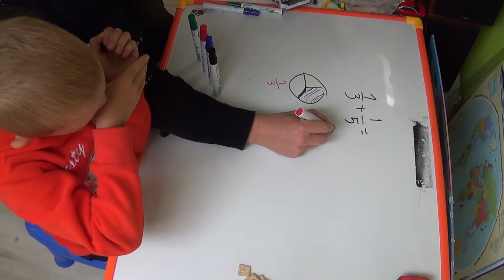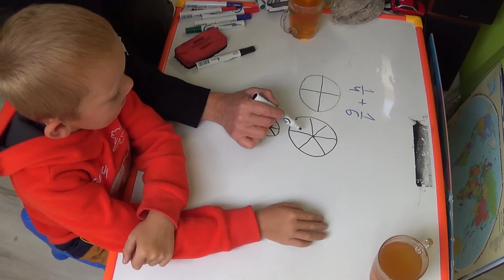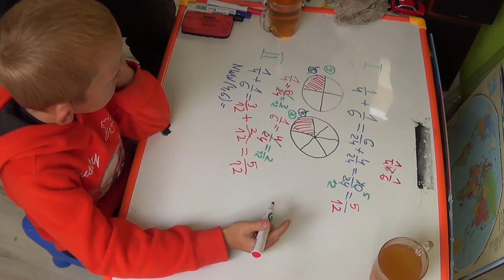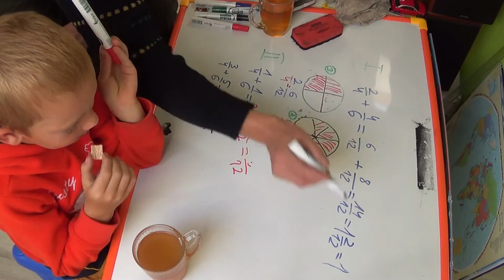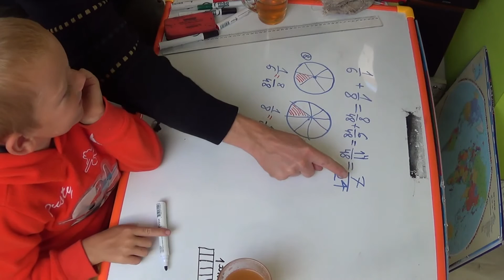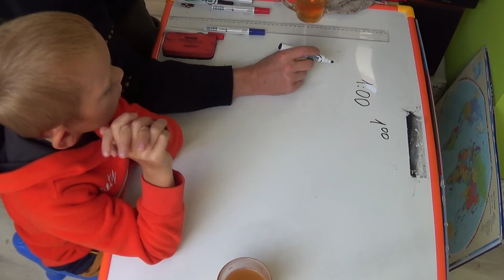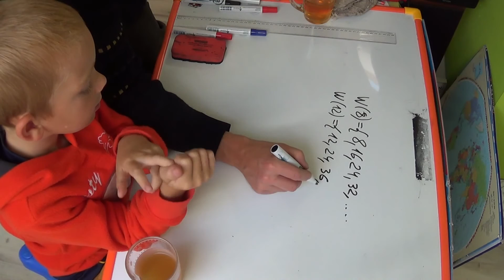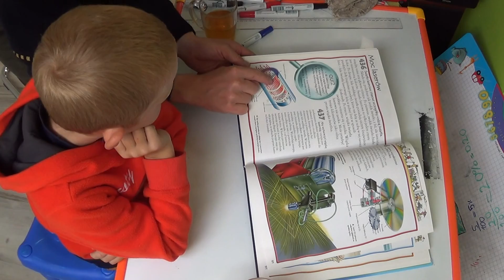Znajdowanie wspólnego mianownika